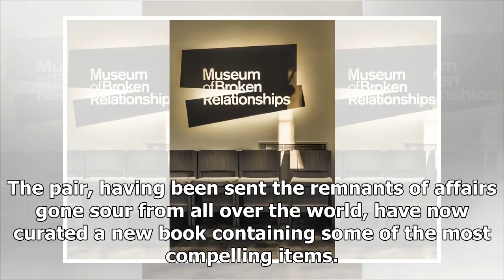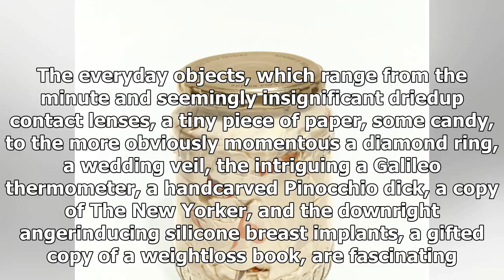US Newspapers - Heartbreak love object-the Museum of broken relationships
US Newspapers - US Newspapers - Heartbreak love object-the Museum of broken relationships

One of the most burdensome tasks in the aftermath of a painful breakup is having to return each others belongings. Unless you decide to chuck them on a bonfire along with an effigy of your ex and the imagined future youd projected onto them, most of us will go through this gruelling process at some point in our lives. But one couple, at their end of their own union 12 years ago, decided to take a different tack. In the bid to soothe their own heartbreak, Olinka Vištica and Dražen Grubišić brough...